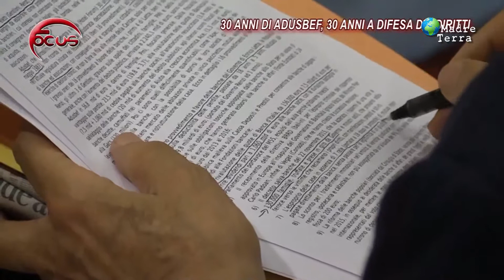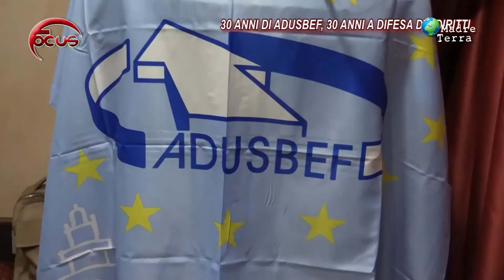Madre Terra - 15 - 30 anni di ADUSBEF al fianco dei consumatori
Puntata 15 di "Madre Terra"